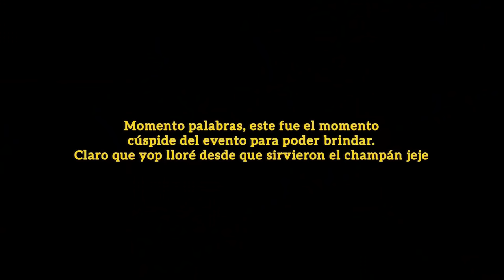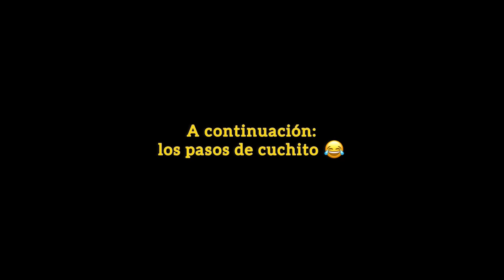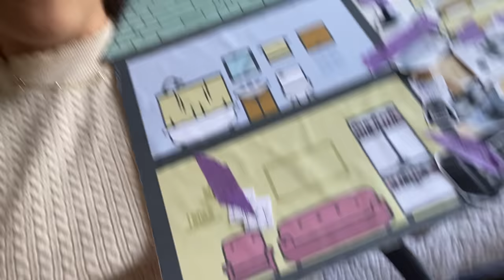VLOG - PEDIDA DE GARRA l Marana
Por aquí de ahora en adelante, sólo verán vlogs jijiji.
Les dejamos el primero y uno de los más lindos!!
Gracias de antemanoo por su amosh y sus lindos comentarios, las queremos!!